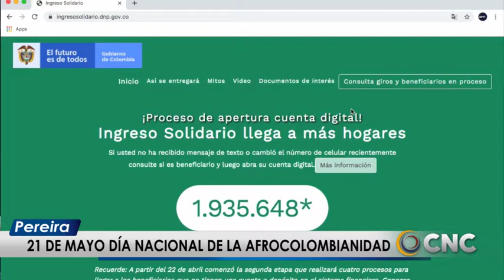Inició el segundo giro por 160 000 pesos del programa Ingreso Solidario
Inició el segundo giro por 160.000 pesos del programa Ingreso Solidario. Paula Osorio adelante con la información